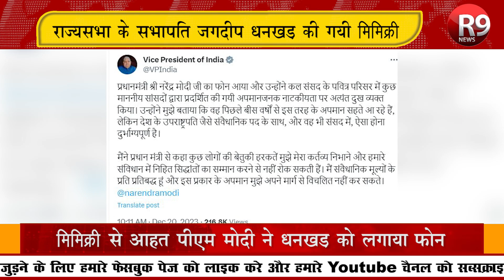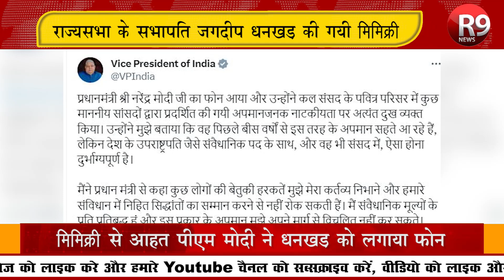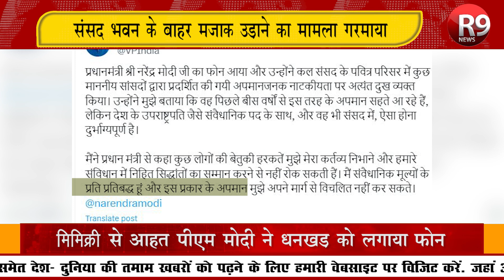मिमिक्री से आहत पीएम मोदी ने धनखड़ को लगाया फोन ||R9 News